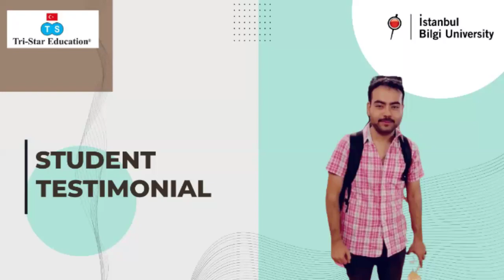Student Testimonial: Istanbul Bilgi University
Discover the power of education at Istanbul Bilgi University through the inspiring words of our satisfied student. Join our vibrant community and unlock your potential for a brighter tomorrow. Your journey to success begins here. Embrace the possibilities with us and pave the way for a promising future.